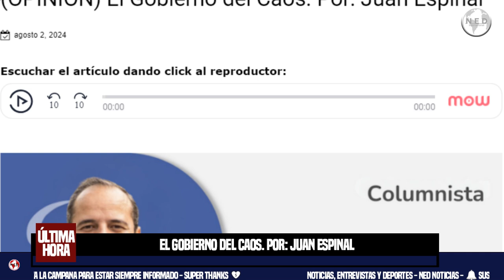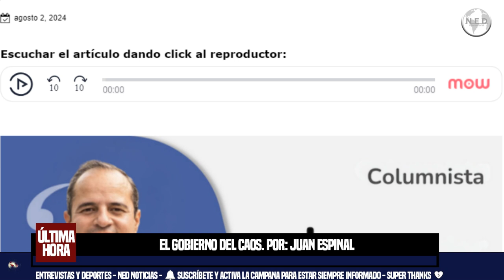EL GOBIERNO DEL CAOS 📢 Por: Juan Espinal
El próximo 7 de agosto se cumple el 50% del mandato del Presidente Gustavo Petro, un gobierno que ha estado inmerso en un sinnúmero de escándalos de corrupción y señalamientos; el hijo del Presidente Nicolás Petro procesado por enriquecimiento ilícito y lavado de activos, Laura Sarabia cuestionada por el escándalo de la niñera Marelbys Mesa quien fue llevada al polígrafo, los escandalosos audios del señor Benedetti donde hacía mención sobre los recursos y apoyos que logró para la campaña, la ex ministra del Deporte María Isabel Urrutia procesada por indebida contratación, cambio de 37 ministros y 54 viceministros, y la joya de la corona, el peor escándalo de corrupción de la historia de nuestro país liderado por el desafortunado señor Olmedo López, ex director de la UNGRD, y Sneyder Pinilla, donde están salpicados funcionarios del alto gobierno, políticos y empresarios. Aunque no olvidemos que el presidente Petro está procesado por violación de topes, en compañía del señor Ricardo Roa, actual Presidente de Ecopetrol.